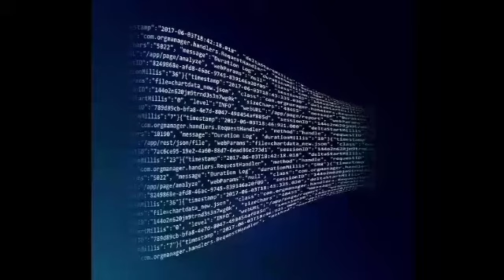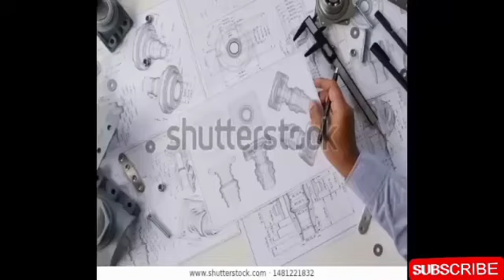Polytechnic के बाद कंपनी में कैसे काम किया जाता है || company me kaise kam hota h || Best Company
Polytechnic के बाद कंपनी में कैसे काम किया जाता है || company me kaise kam hota h ||

Best Company after Polytechnic